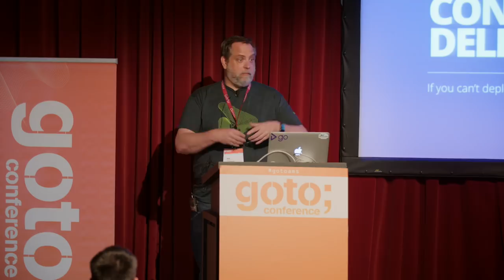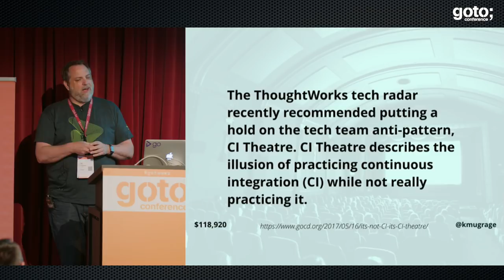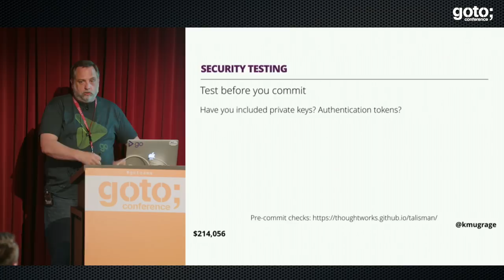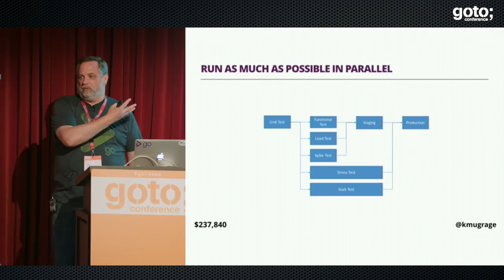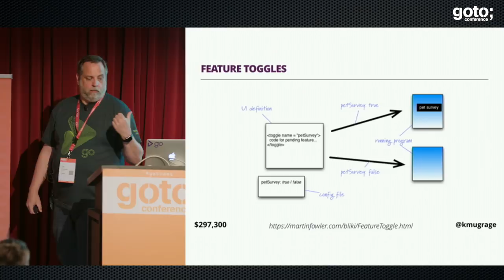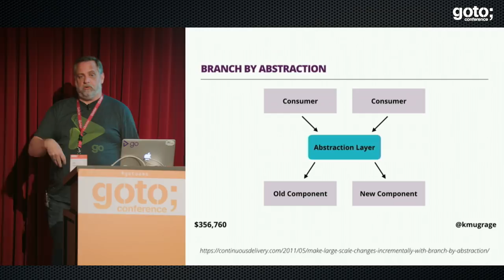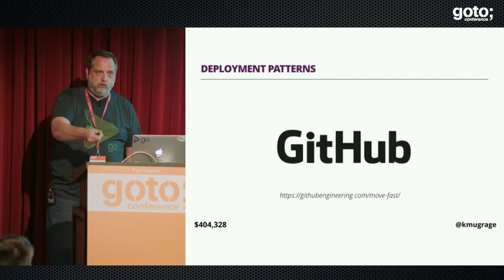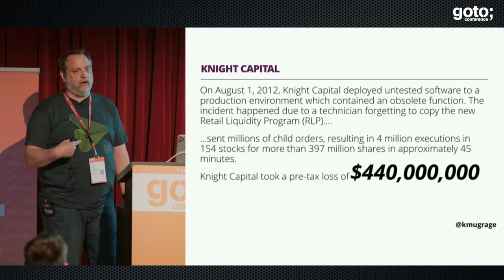It’s Not Continuous Delivery If You Can’t Deploy Right Now • Ken Mugrage • GOTO 2017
Ken Mugrage - Technology Evangelist with ThoughtWorks @kenmugrage2520

ABSTRACT
I hear people say all the time that they're practicing continuous delivery. This declaration is often followed by something like, "I can let the security team know anytime", or "I just have to run the performance tests". If you can't push your software [...]